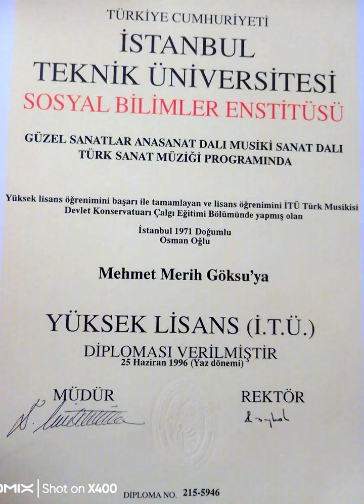ud için bestelediğim çeşitli etütler. itü lisansüstü tezimden. yıl 1996 başı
İTÜ Devlet konservatuarında bana emeği geçen başta ud ve müzik derslerime giren tüm hocalarıma Çok teşekkür ederim.
minnet ve saygılarımla.